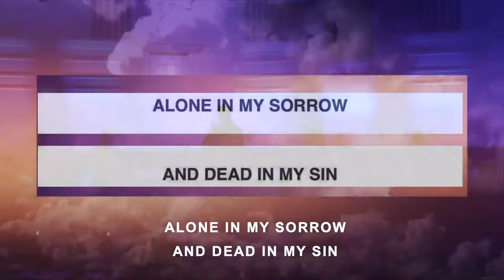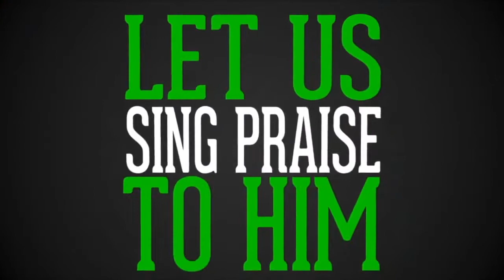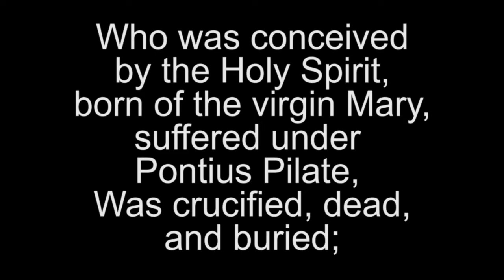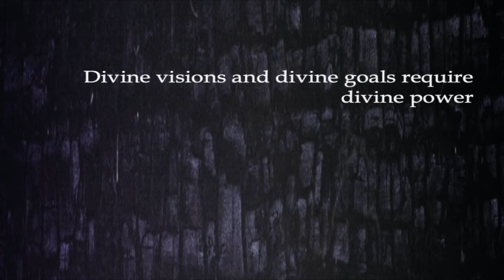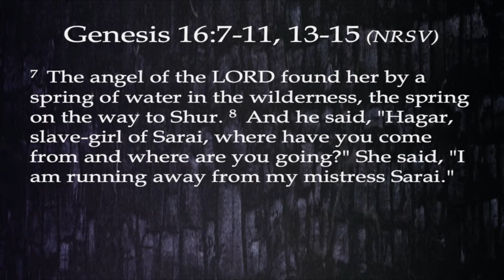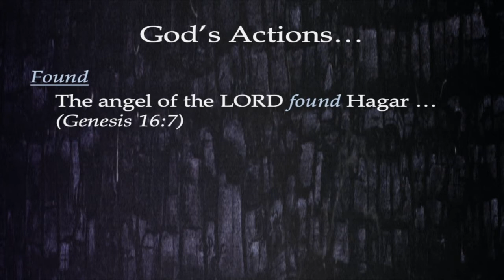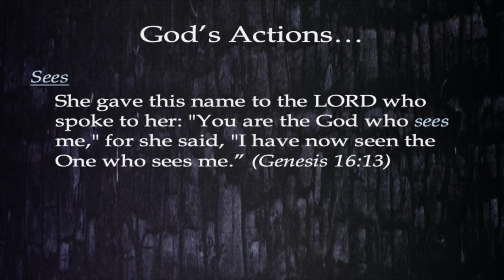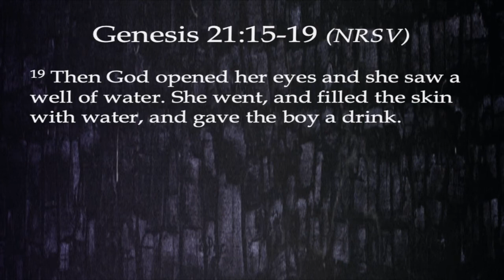Grace Church Worship Service